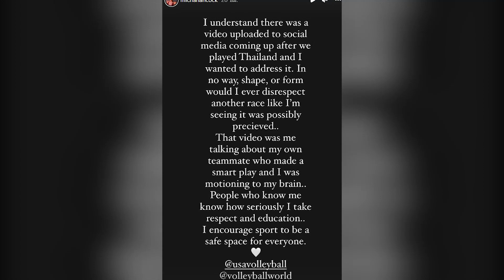ดราม่าลูกยางสาวมะกัน ทำท่าเหยียดคนเอเชีย แต่ความจริงไม่ใช่อย่างที่คิด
เรื่องนี้เกิดขึ้น ระหว่างการแข่งขันวอลเลย์บอลเนชั่นส์ ลีก 2020 ซึ่งเป็นนัดที่ทีมชาติไทยต้องเจอกับกับสหรัฐอเมริกา หลังมีคนแคปภาพขณะที่ มิช่า แฮนค็อก ตัวเซตในทีมสหรัฐ ยกนิ้วชี้ไปแตะบริเวณขมับ ซึ่งมีเพื่อนร่วมทีมชาวเอเชียยืนอยู่